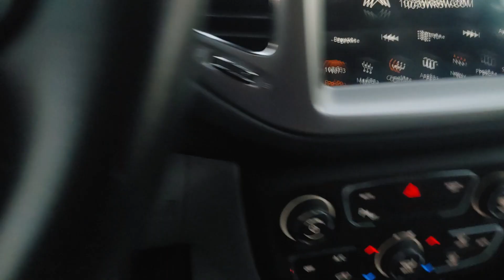literally just pulled into the parking lot and film the train nothing interesting just a big freight